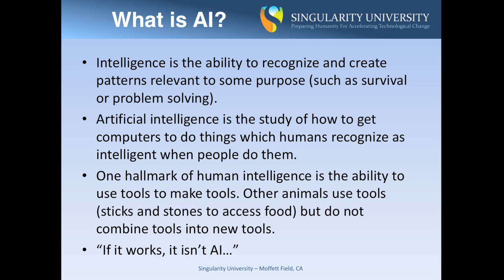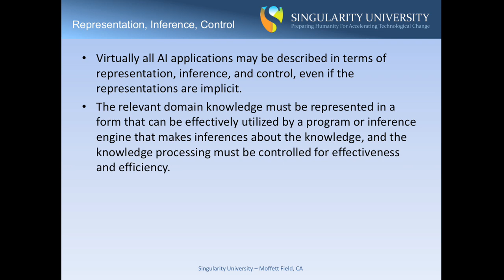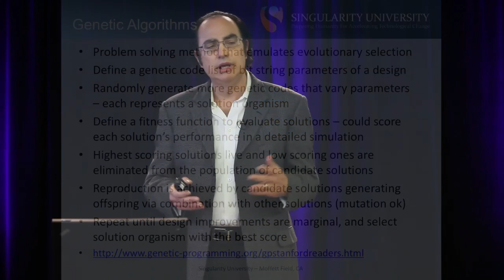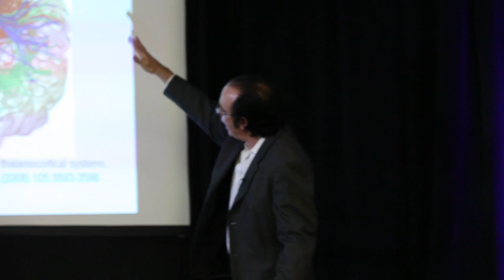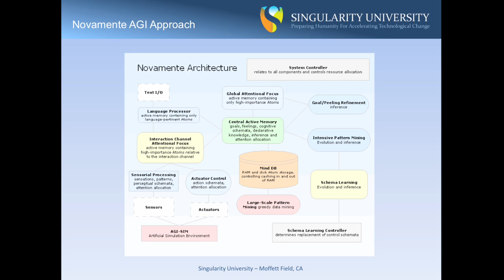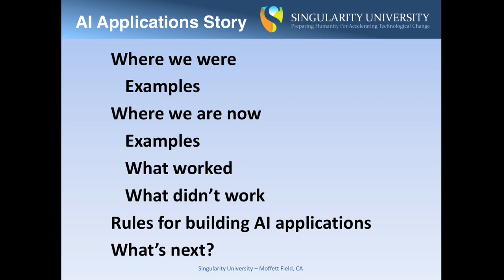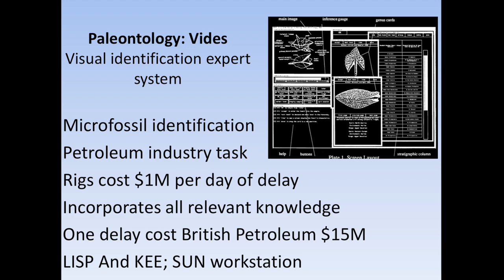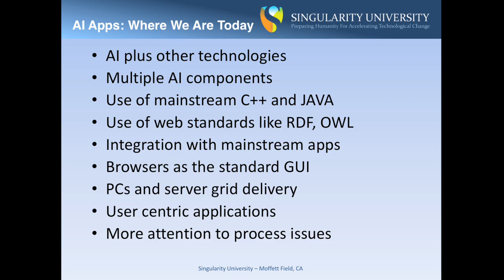Neil Jacobstein on Artificial Intelligence (part 1 of 2) | Singularity University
Neil Jacobstein, co-chair of the AI and Robotics at singularity university. Filmed during the November 2009 Executive Program at Singularity University.

Neil Jacobstein - Artificial Intelligence (part 1 of 2) | Singularity University